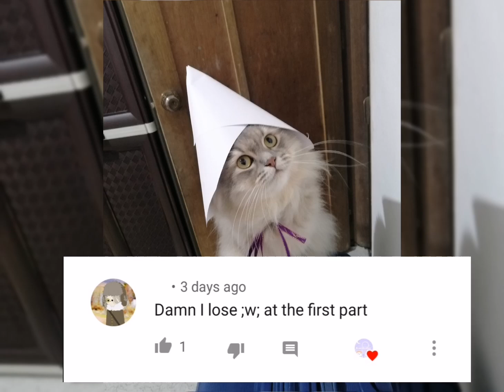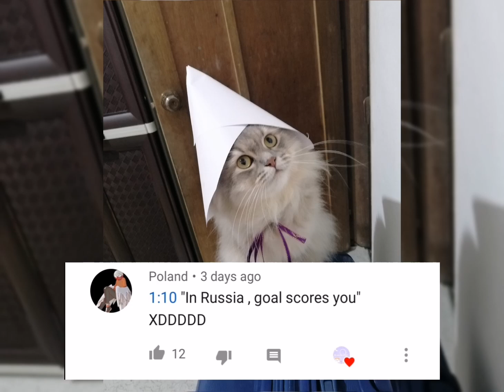CH Issues 😎 Solved 😎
The Language in this video was originally translated in English language by the Creator of this Channel @FriendlyGhost19 .

Comics on this video :unknown [found in Google and pinterest]